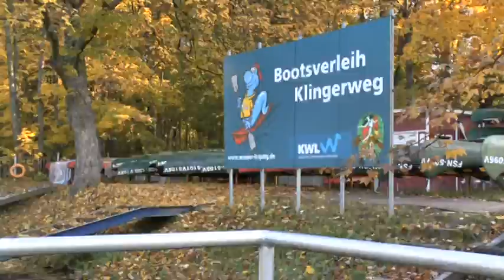Winterpause für Leipziger Boote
Die Boot-Saison neigt sich dem Ende zu. Am Dienstag wurden die Boote der Wasser-Stadt-Lepzig aus dem Kanalgewässer gehoben,unter ihnen auch die „Schute Luise“ und der „Sturmvogel“. Die Boote werden gründlich gewartet und für die nächste Saison aufbereitet. Die Eröffnung und Einweihung der neuen  Kanalverbindung zwischen dem Lindenauer Hafen und dem Karl-Heine-Kanal sowie eine Fahrt mit der „Schute Luise“ durch den Hafen, war einer von vielen Höhepunkten. Das 15. Wasserfest war ebenso ein voller Erfolg. Die Saison am Bootsverleih im Klingerweg beginnt zu Ostern. Ab dann können auch wieder Rundfahrten mit dem „Sturmvogel“ und der „Schute Luise“ gemacht werden.